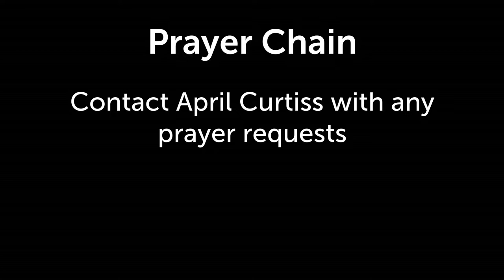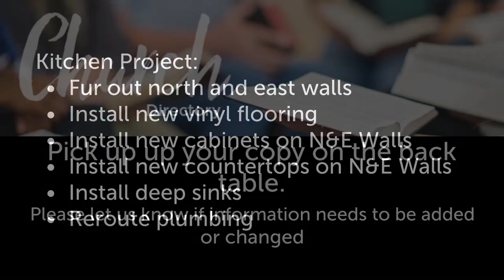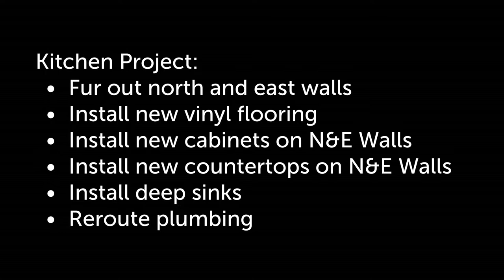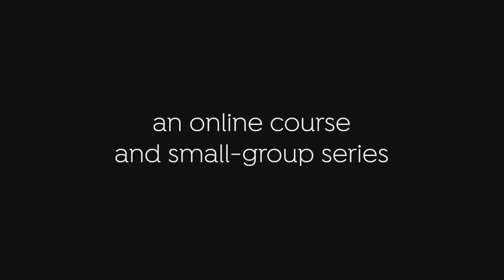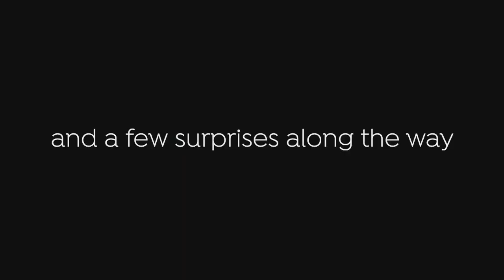Worship Service, January 29, 2023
All music is contained under our CCLI #805682